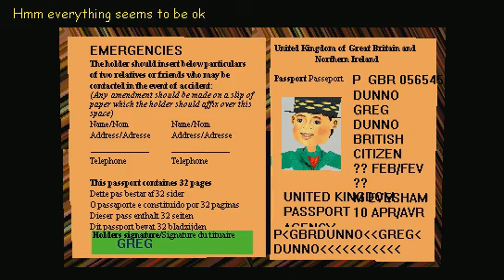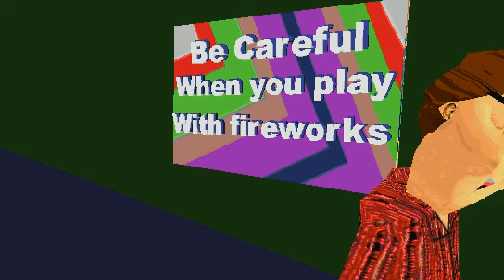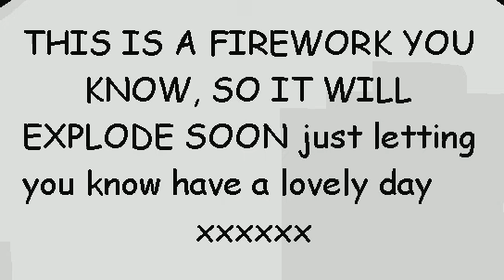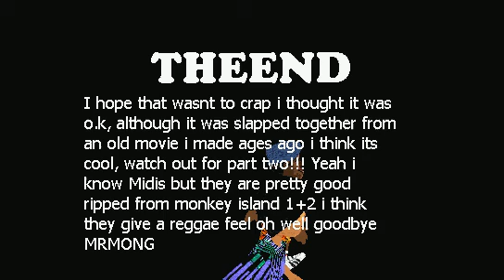New Shoes episode 1: Quest 4 Bin Laden (007 Style!)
Three friends are fed up with boring television so they do stuff and things happen.
Directed by Mr. Mong. 2003